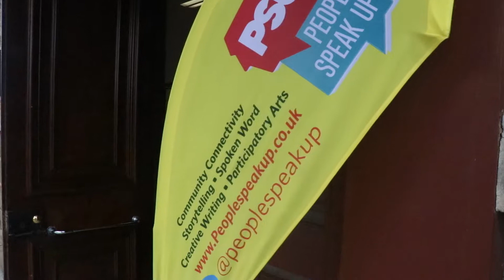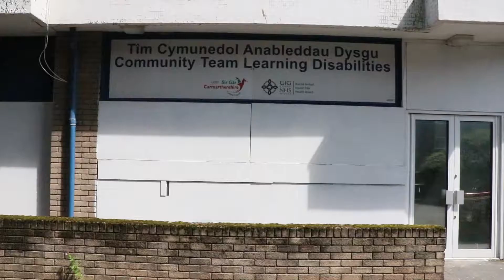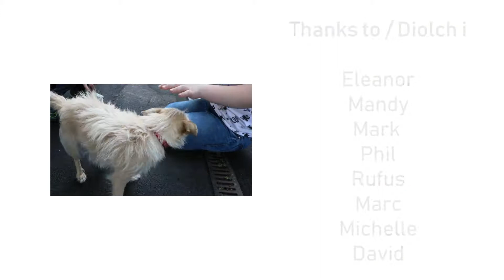Llanelli Voices 2019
A film made by Ryan Davies to celebrate our Inter-Gen project! Thank you everyone!